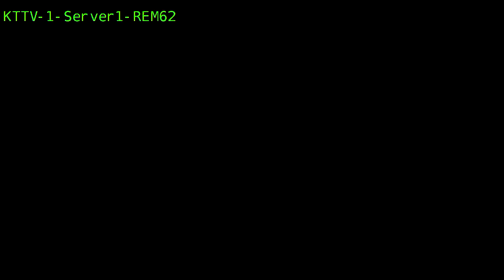Officials brief the media on deadly California boat fire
Santa Barbara officials deliver the latest law enforcement update on the fatal boat fire off the coast of Santa Cruz that left all 33 passengers presumed dead.